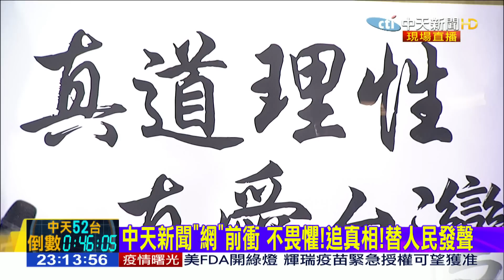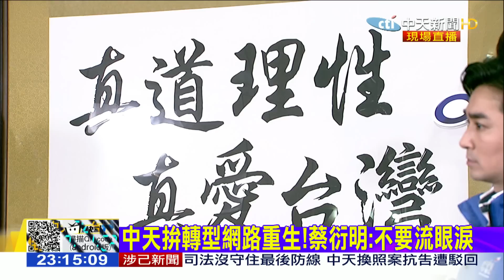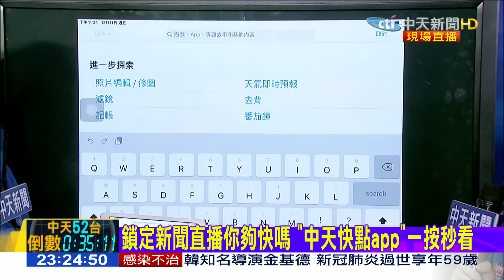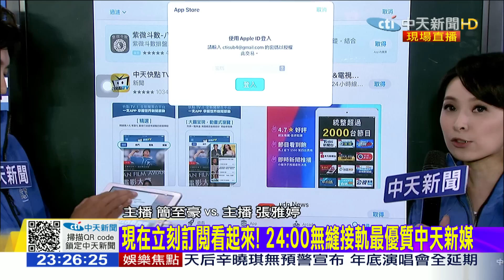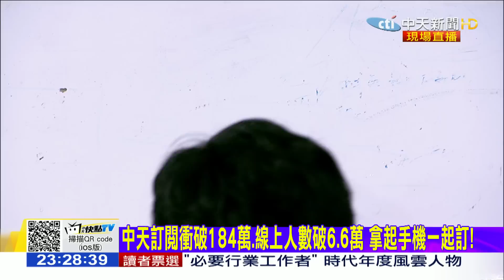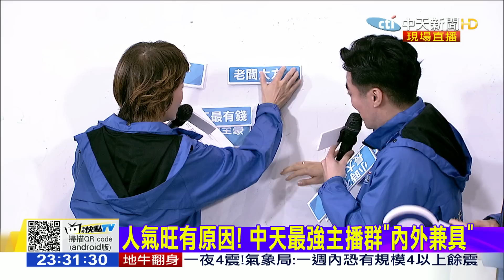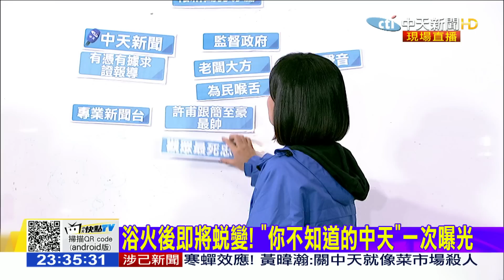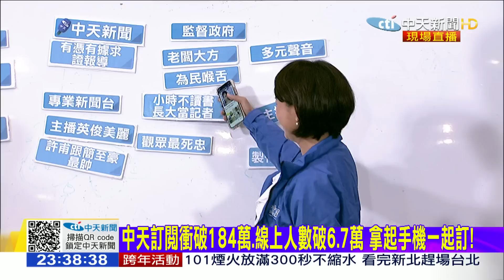【告別52】20201211-2300中天新聞 向52台說再見！中天嘸離開繼續「網」前衝